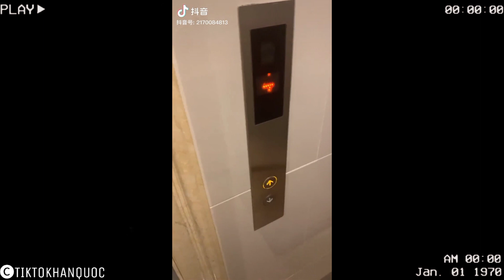Những Video SlowMotion Trai Đẹp Hay Nhất #53 💯 Handsome Boy • Tik Tok Trung Quốc | Tik Tok Hàn Quốc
Kênh YouTube chính thức của Tik Tok Hàn Quốc